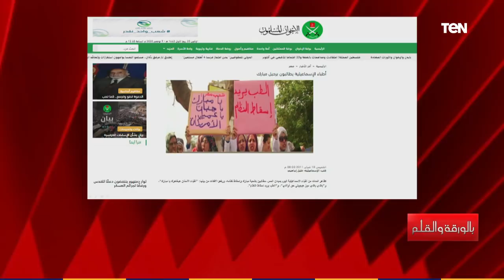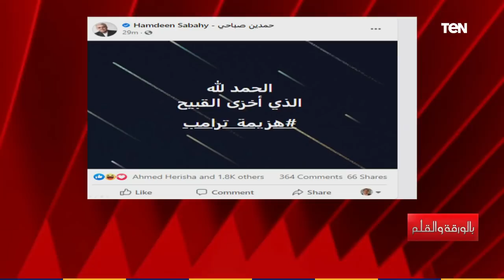بالورقة والقلم| الديهي يكشف سر إطاحة أردوغان بزوج ابنته.. ويعلق على سقوط مرتضى منصور في الانتخابات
بالورقة_والقلم | الديهي ينفرد بسر إطاحة أردوغان بزوج ابنته وحقيقة علاقته بابنة ترامب.. ويعلق على سقوط مرتضى منصور في الانتخابات .. حلقة الإثنين 9 نوفمبر 2020